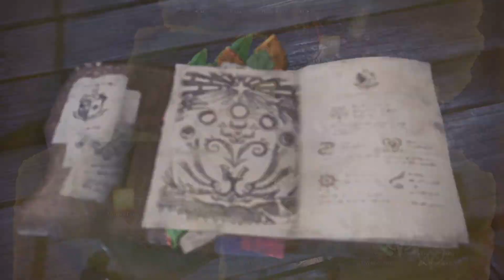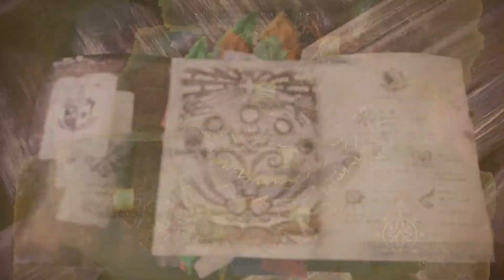Monster Hunter w dorch